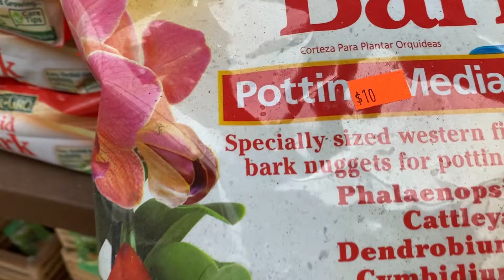Орхидеи в питомнике Америки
Небольшая прогулка по питомнику, который специализируется на выращивании орхидей.  Я в поиске идеального горшка и грунта для своих первых орхидей. Все происходи в городе Форт-Лодердейл, штат Флорида, США